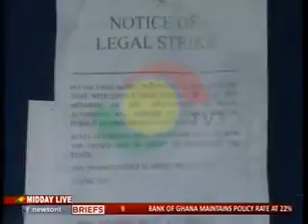MiddayLive - State attorneys' strike continues unabated - 16/7/2015